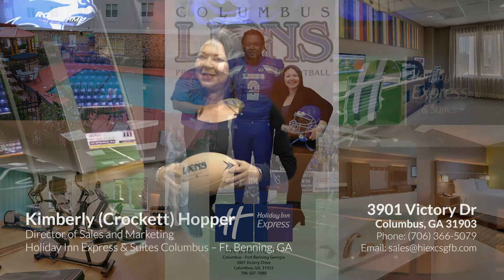Lions Holiday Inn Express Promo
Holiday Inn Express on Victory Dr. is the host hotel for the Columbus Lions.